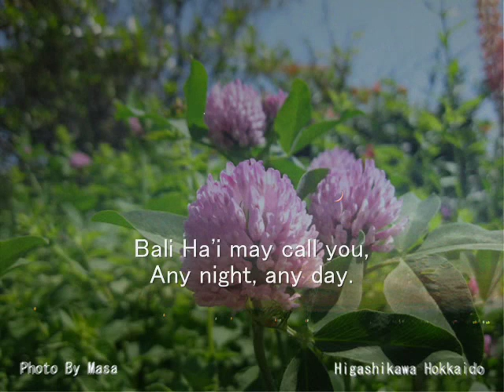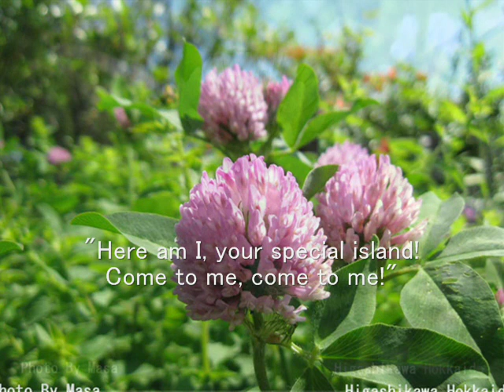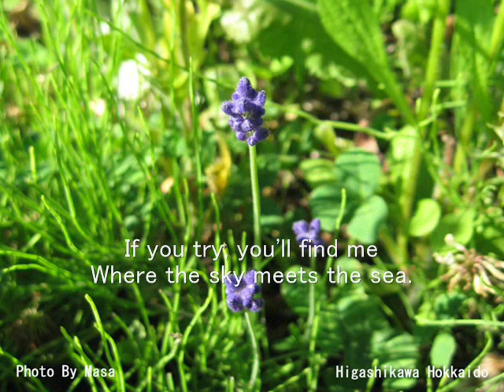ﾌﾗﾝｸ･ﾁｬｯｸｽﾌｨｰﾙﾄﾞ - ﾊﾞﾘ･ﾊｲ / Frank Chacksfield Bali Ha'i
我が家の大半を占める空き地、一面雑草がはびこる。草刈り前の･･･たんぽぽ、シロツメクサ、アカツメクサ、名前すら解らないもの･･･中にはラベンダーも、力強い･･･。
昔エアチェックした、フランク･チャックスフィールドのバリ･ハイ･･･。歌詞を付けたので、口ずさんでみるのもいかが･･･(バリ島の写真を貼り付けたいが、無かった)。